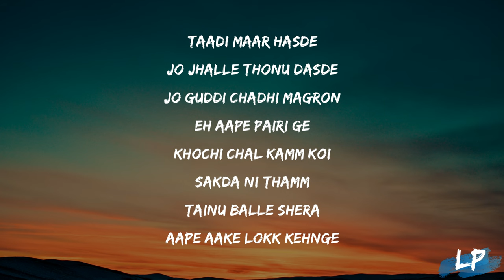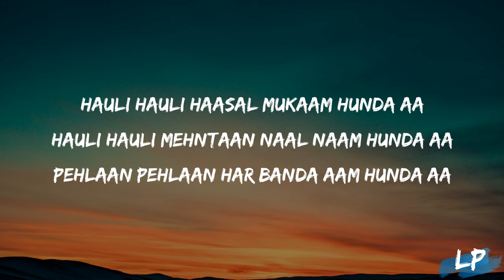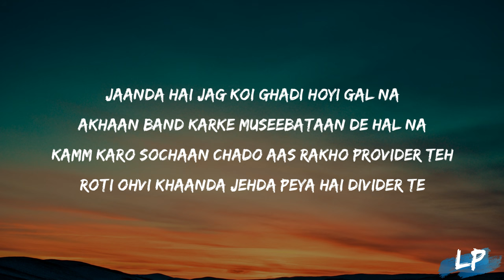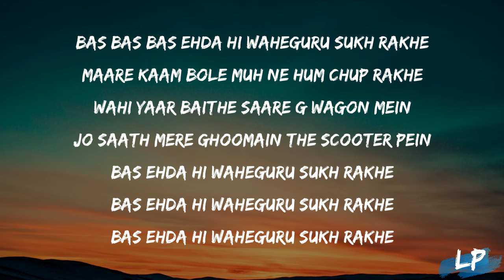Duniya Daari Chon Jo Taraash BandeApne Te Rakh Vishwas BandeAam Jahe Munde Vi Ne Khaas Bande Parmish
Song : Aam Jehe Munde
Singer  : Parmish Verma
Lyrics : Laddi Chahal
RAP : Pardhaan
Mix and Master : Sameer Charegaonkar
Video : Agam Maan
Poster : The Town Media
Label : Parmish Verma Films

Lyrics : -

Taadi Maar Hasde
Jo Jhalle Thonu Dasde
Jo Guddi Chadhi Magron
Eh Aape Pairi Ge
Khochi Chal Kamm Koi
Sakda Ni Thamm
Tainu Balle Shera
Aape Aake Lokk Kehnge

Hauli Hauli Haasal Mukaam Hunda Aa
Hauli Hauli Mehntaan Naal Naam Hunda Aa
Pehlaan Pehlaan Har Banda Aam Hunda Aa

Duniya Daari Chon Jo Taraash Bande
Apne Te Rakh Vishwas Bande
Aam Jahe Munde Vi Ne Khaas Bande
Ho Aam Jahe Munde Vi Ne

Mann Sacha Soch Uchi
Mehanti Vi Hove Jehda
Oss Bande Di Taraki
Fatafat Hundi Aa
Faide Aali Gal Dassan
Kad Sare Hal Dassan

Raah Sach De Te Bheed Sade Ghat Hundi Aa
Oh Ajj Nahi Je Hunda Taan Oh Kal Hojave
Sabraan Naal Sab Kuch Hal Ho Jave
Haar Da Nahin Jehda Haar Jaan Vale Darrkolon
Ohnu Hi Taan Jitne Da Val Ho Jave

Mildi Parosi Nahiyon Kaamyaabi Thaal Vich
Pehlaan Pehleen Aukadaan Vi Pseh Hundiyaan
Aape Banda Sikh Jaanda Khaa Khaa Ke Thokraan
Ji Thokraan Badaamaan Naalon Tez Hundiyaan

Ib Aam Nahi Hain Chorey
Badnaam The Jo Chorey
Bada Naam Hogaye Chorey
Gumnam The Jo Chorey
Naakaam The Jo Chorey
Bada Kaam Kare Chorey
Na Araam Kare Chorey
Hum Kaam Aale Chorey

Over Kare Shiftein
Bhari Sari Kishtein
Kiya Apne Sir Pein
Saare Nibhaaye Rishtey
Mind Pure Lit Hai
Body Puri Fit Hai
Rab Jahe Yaar Fir Darna Kistey
Mehgi Gaadiyaan Le Li
Chaplein Ghis Ghis Ke

Mitaadenge Ji Khaaj Ho Rahi Jis Jis Ke
Sedhaa Bhindey Chalaana Main Jaanu
Padta Main Koi Nya Re
Chakron Mein Diss Wiss Ke
Soldier Ban Sikho Maada Time Kadna
Hardworing Wala Route Nahiyon Chadna

Jaanda Hai Jag Koi Ghadi Hoyi Gal Na
Akhaan Band Karke Museebataan De Hal Na
Kamm Karo Sochaan Chado Aas Rakho Procider Teh
Roti Ohvi Khaanda Jehda Peya Hai Divider Te

Bas Bas Bas Ehda Hi Waheguru Sukh Rakhe
Maare Kaam Bole Muh Ne Hum Chup Rakhe
Wahi Yaar Baithe Saare G Wagon Mein
Jo Saath Mere Ghoomain The Scooter Pein
Bas Ehda Hi Waheguru Sukh Rakhe

Re Aa Liya Re
Pardhaan !

Kyo Paindi Aa Fer Dhakk Champion!

lyrical punjab,
lyrics,
2023,
aam jahe munde PARMISH VERMA status,
PARMISH VERMA new album,
PARMISH VERMA new song,
PARMISH VERMA ,
music,
lyrical video,
aam jahe munde lyrics,
aam jahe munde lyrical video,
aam jahe munde lyrics video,
dope lyrics,
lyrical studio,
Punjabi lyrics video,
aam jahe munde,
PARMISH VERMA  aam jahe munde,
aam jahe munde by PARMISH VERMA ,
aam jahe munde PARMISH VERMA ,

speed records
t series
geetmp3